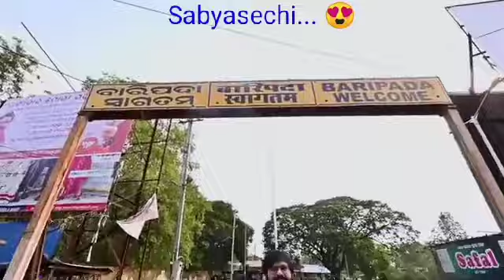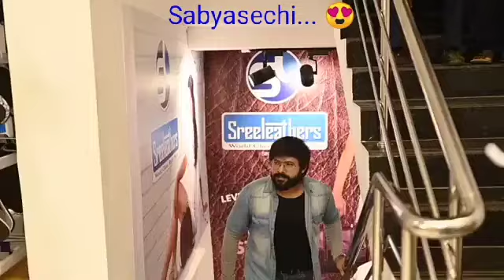Film Star Sabyasechi...💞😍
Visits In Baripada...👌❤